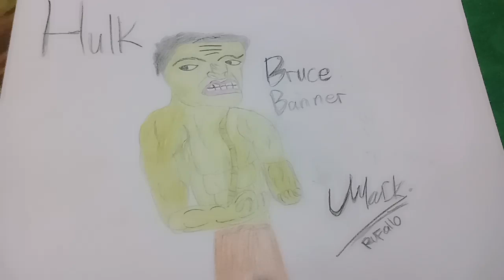HULK In Painting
Realistic Drawing#2

Salam Kreatif🖍️